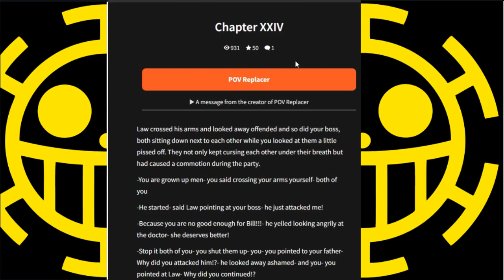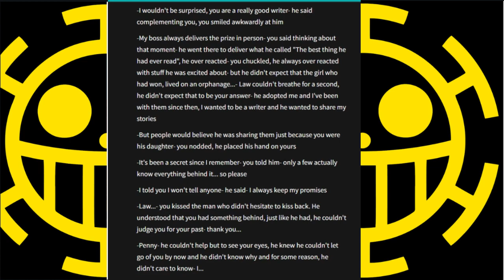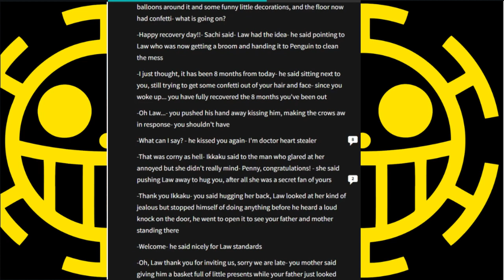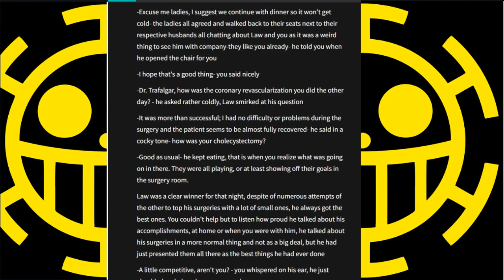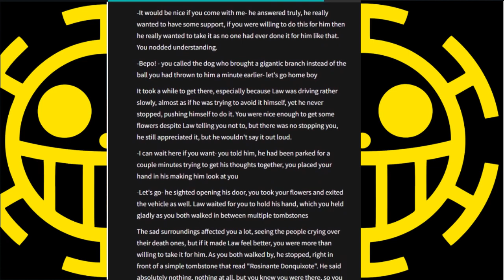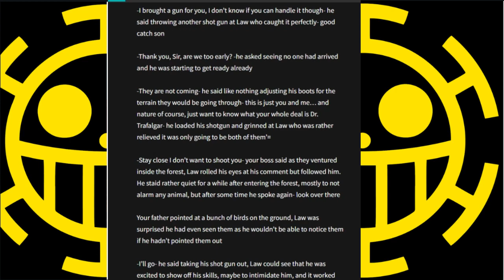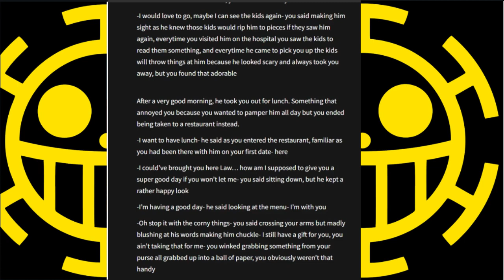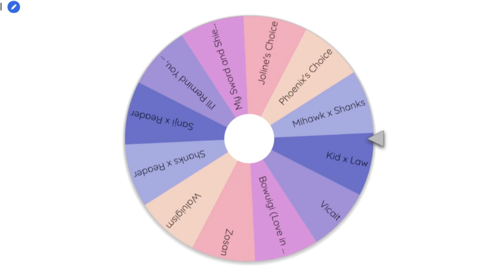The End of Wake Up | The Wattpad Book Club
Today, Joline and I will be finishing reading the Law x Reader we started reading at the beginning. Is this man going to propose to us? That'll be crazy.